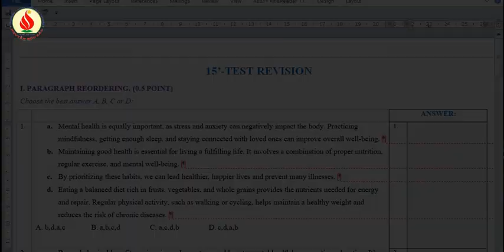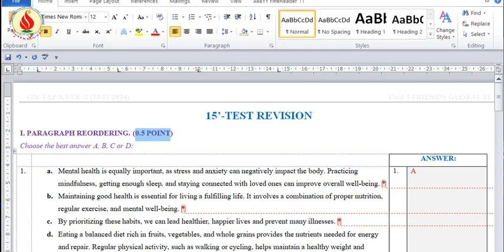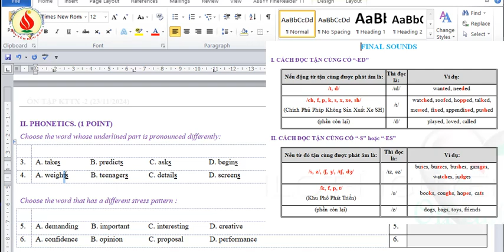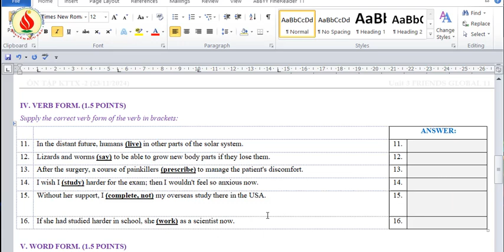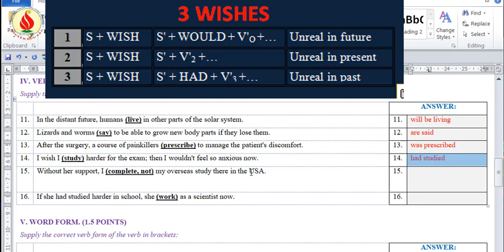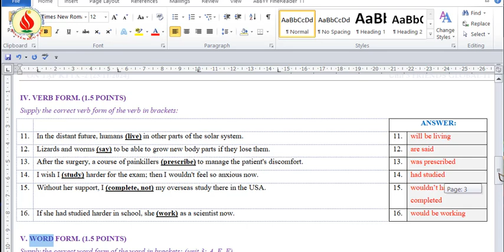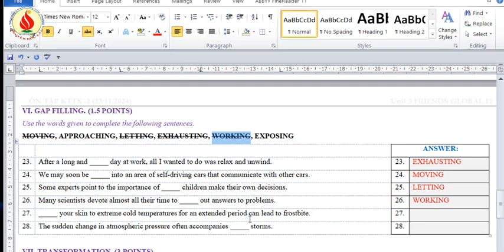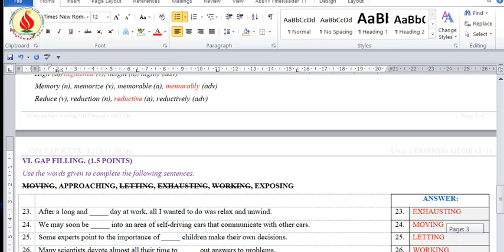OntapKTTX2 HK1 2425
Bài ôn tập kiểm tra thường xuyên 15 phút học kỳ I niên học 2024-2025 trường THPT Nguyễn Hữu Cầu Hóc Môn.